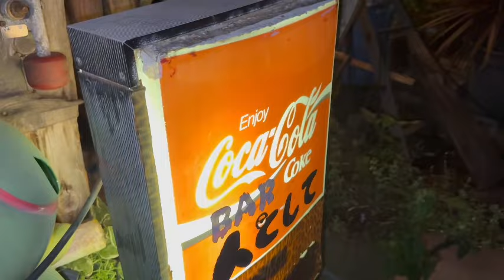吉村家の修行より厳しい店主による熱血指導！